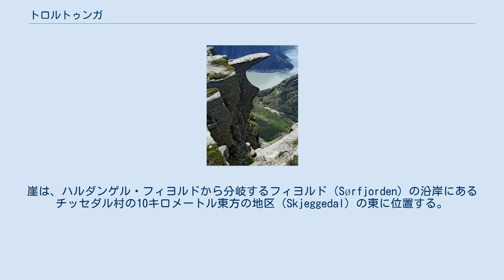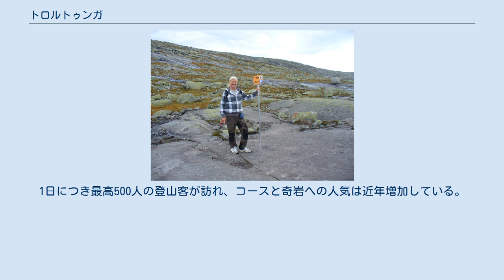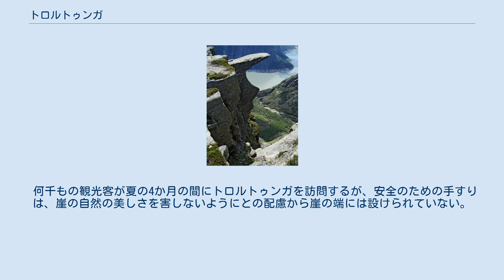トロルトゥンガ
トロルトゥンガの先端に座る人 トロルトゥンガ（Trolltunga、トロールの舌）は、ノルウェーホルダラン県オッダの町の北東にあるダム湖（the lake Ringedalsvatnet）の北側の高さ約700メートルの山の崖から水平に突き出た岩塊である。
崖は、ハルダンゲル・フィヨルドから分岐するフィヨルド（Sørfjorden）の沿岸にあるチッセダル村の10キロメートル東方の地区（Skjeggedal）の東に位置する。
英語ではトロールの舌（The Troll's tongue）と訳される。
 崖は先カンブリア時代の基盤岩の一部で、氷河の先端が崖に到達した約1万年前の氷期に形成された。
氷河の水は山の割れ目を凍結させ、その結果大きな角ばった岩の塊をへし折り、塊は氷河の流れと共にその場から持ち去られた。
片麻岩の崖に沿って、深い亀裂が引き続き存在する。
トロルトゥンガへの登山道もまた、片麻岩を含む削られた滑りやすい基盤岩の上を通る。
 トロルトゥンガは、西部ノルウェーのホルダラン県オッダの町の中心部より17キロメートルに位置し、6月中旬から9月中旬ごろまで登山ができる。
ノルウェーで首都に次ぐ人口を持つベルゲン市からは、高速道路を使っておよそ190キロメートルの距離がある。
国道13号から現地に到達するために、ハルダンゲルビダ国立公園の方角へ渓谷の奥へ向かってチッセダルで東へ転じ、およそ7キロ先の登山口まで、狭いが比較的良い道を行く。
現地への道は、ダムの近くにある駐車施設の海抜443メートルのところで終わる。
そこには運転されていないトロリーカーのふもと駅があり、登山道はレールの右脇に設置されている吹き抜け階段を登るところから始まる。
山上駅まで最初の1.5キロ、約410メートル上がる急な昇りがある。
ここでは僅かに宙に浮いている軌道面を登り、出発点から4キロ地点の海抜1183メートルまで、そこからさらに330メートルを登る。
 次の区間は、ダム湖と西の遠方のフォルゲフォンナ氷河を眺めながら中間地点に向かって緩やかに下る。
周囲には小さな植物や花の典型的な山岳の植生が広がり、1900年代初頭の電源開発の建設作業に使われた馬のための厩舎の石レンガの残骸が残されている。
さらに道は乾燥した川の上に続く。
川を横切り、行程の最も高い標高1214メートルの地点まで急傾斜が続く。
この川の下には、落差300メートルの2つの大瀑布があり、1967年に2つの滝の上流に導水管が設置されるまでは、ノルウェー最大規模のものであった。
現在は導水管によって上流の水はダムの下流に迂回されている。
道は氷河によって形成された甌穴群の中を抜け、最後にトロルトゥンガに到達する。
 ダム湖の周辺には、他にも重要な地質学的特徴があり、30分ほど南に歩くと『説教壇』の意味を持つ切り立った崖がある。
トロルトゥンガへの登山は、およそ900メートルの高低差と往復22キロメートルの道のりで、8から10時間を要する。
1日につき最高500人の登山客が訪れ、コースと奇岩への人気は近年増加している。
 米国のインターネット誌は、自分撮りを撮影することができる世界一の印象的な場所と発表した。
 何千もの観光客が夏の4か月の間にトロルトゥンガを訪問するが、安全のための手すりは、崖の自然の美しさを害しないようにとの配慮から崖の端には設けられていない。
 フィヨルドに沿って、温暖で多湿の沿岸気候となっている。
 崖はハルダンゲル地域の谷を見渡せ、崖を囲んでいる山は、最高1500メートルの高さに達する。
丘の頂上のいくつかには、湖が点在する平地がある。